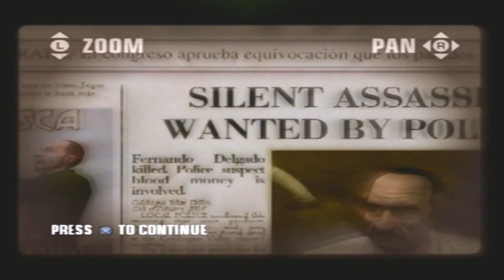Let's Re-Play Hitman: Blood Money [PS2] Part 3- Curtains Down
BONA_BONA_ Let's Re-Play Hitman: Blood Money [PS2] Part 3- Curtains Down

Episode Info # - Here's Your Jacket, Sir. Don't You Want The Jacket, Sir? No, Just Needed Something From One Of The Pockets... I'll Pick It Up Later

Let's Play Info # - Hitman's Back, Drawing You Closer Then Ever Into His Deadly World Where Staying Anonymous, And Being Smart And Totally Ruthless Are The Key To A Perfect Execution. Lucrative Contracts On The Rich And Powerful In High Profile Locations Make Killing For Money Good Business. But When A Rival Agency Enters The Scene It's War, And Only The Best Man Will Be Left Standing

Original Air Date- August 24th, 2023 (08/24/23)

Additional Notes # - Complete Game Walkthrough Hitman: Blood Money PS2 Professional Game Difficulty - Silent Assassin